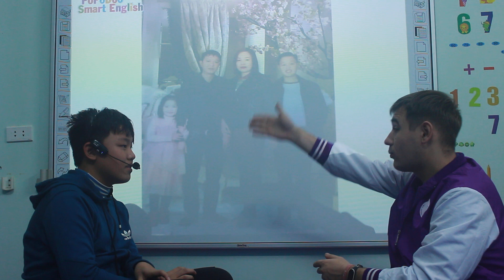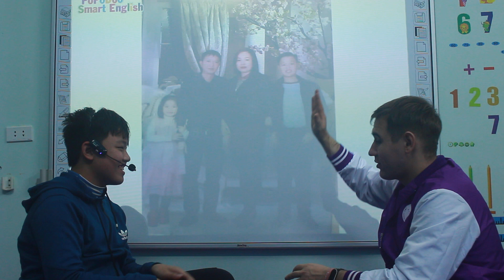Hoàng Kỳ Anh - Peter - Gi4- Fantastic feelings - 16/12/2020